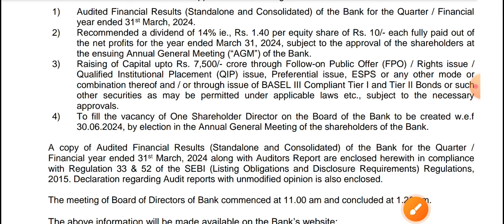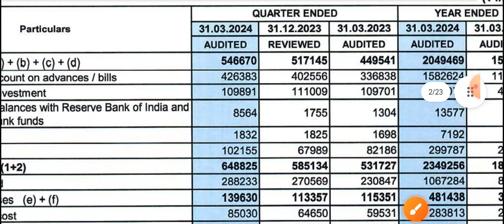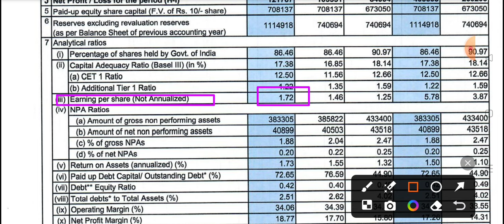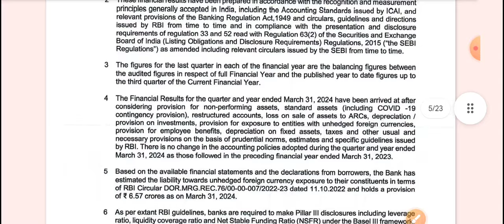Bank of Maharashtra Q4 Result 2024🔥Bank of Maharashtra Latest News | Bank of Maharashtra Share News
Bank of Maharashtra Q4 Result 2024
Bank of Maharashtra Q4 Result
Bank of Maharashtra Q4 Result today
bank of maharashtra share price target
bank of maharashtra share news tamil
bank of maharashtra share target tomorrow